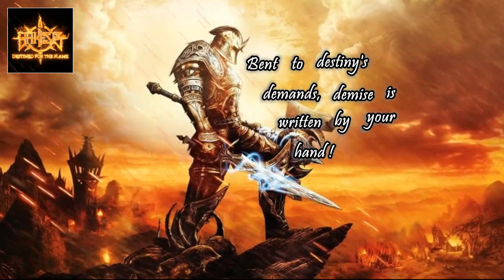Dakesis - Destined For The Flame (with lyrics)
Thought of the day : "You are continuously sent signs you need to recognize to move forward in the right direction."

Band : Dakesis (United Kingdom)
Track : Destined For The Flame
Genre : Power Metal